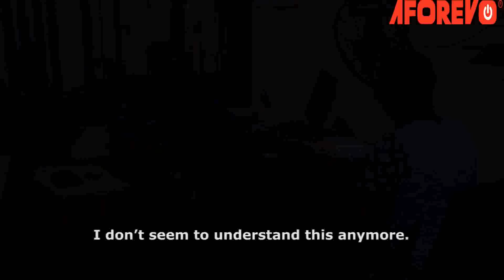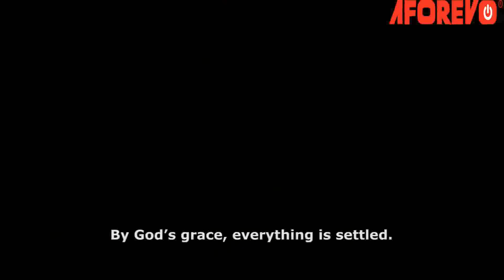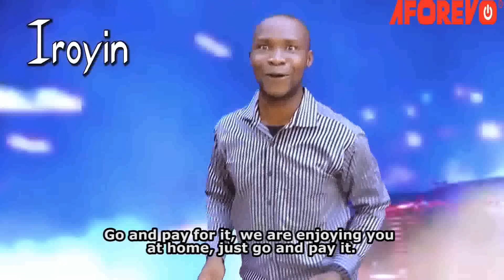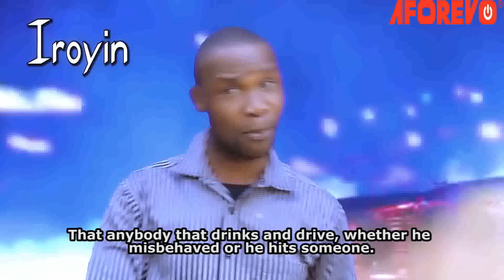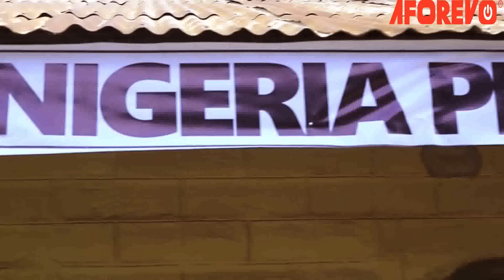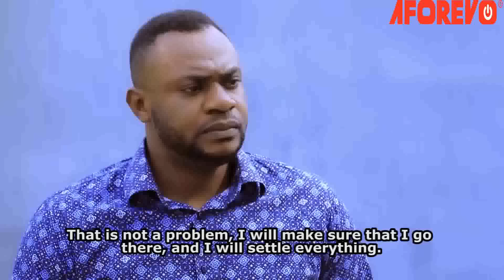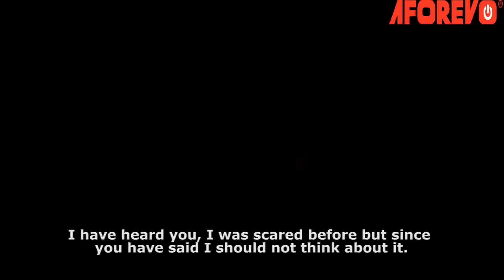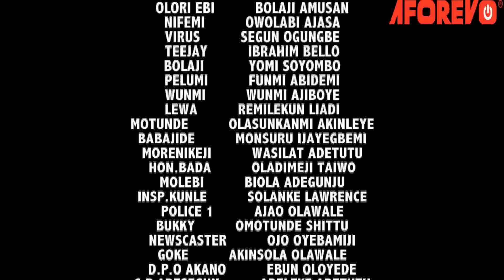Omo Ekun - A Nigerian Yoruba Movie Starring Odunlade Adekola | Bolaji Amusan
An Interesting Nollywood Trending Yoruba Movie starring Odunlade Adekola, Bolaji Amusan, Owolabi Ajasa, Segun Ogungbe, Ibrahim Bello.